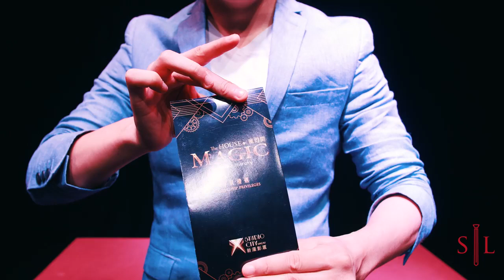3ème mercredi du mois : Magie et publicité ! House of Magic in MACAO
Le 3ème mercredi du mois, c'est le jour pour découvrir comment les publicitaires utilisent ce média incroyable qu'est l'art magique. Etonnant, non ?
C'est aussi parfois l'occasion d' une pause publicité vintage ! Mais souvent avec quelques têtes connues... Saurez vous les reconnaitre ;) ?
Merci aux incontournables YANN & KRYSTINE pour cette trouvaille !

Avec le Festival Vive La Magie, découvrez les anecdotes, les curiosités liées à l'art magique et décryptez le sens de la magie et des magiciens. Profitez des nombreuses vidéos pour apprendre quelques excellents tours de magie pour amuser et bluffer vos proches.

Découvrez le plus grand festival international de Magie en Europe !

_________________Retrouvez le FESTIVAL INTERNATIONAL VIVE LA MAGIE sur ___________________